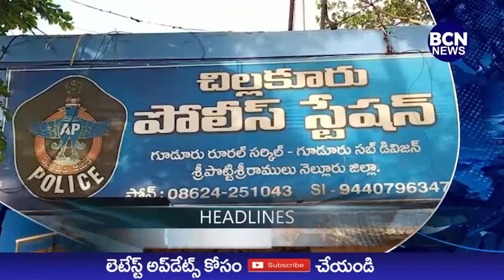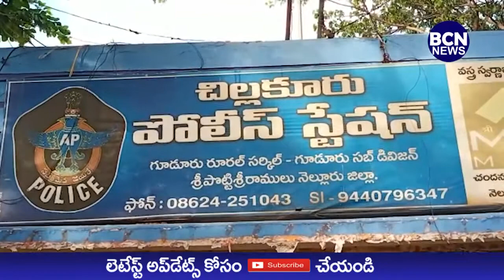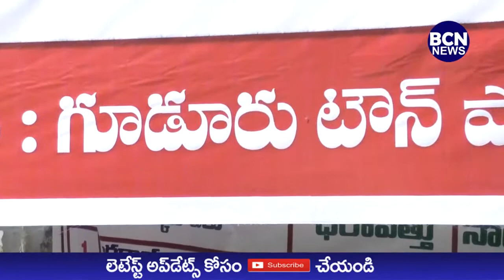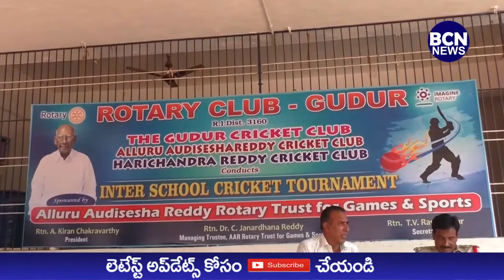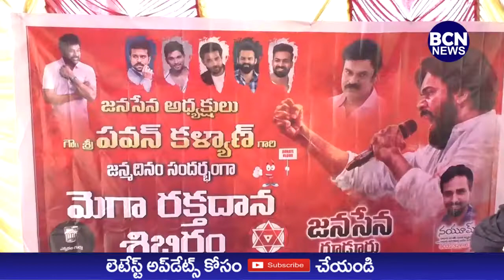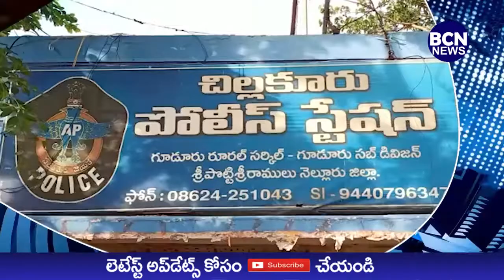29 08 2022 BCN NEWS